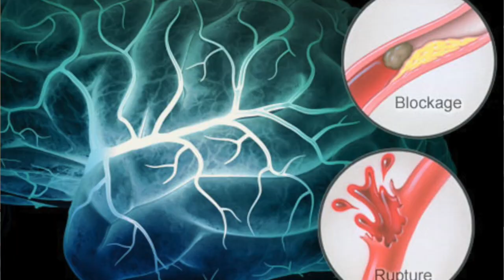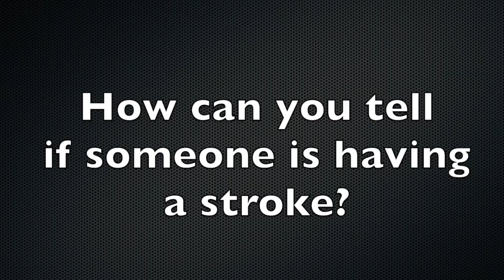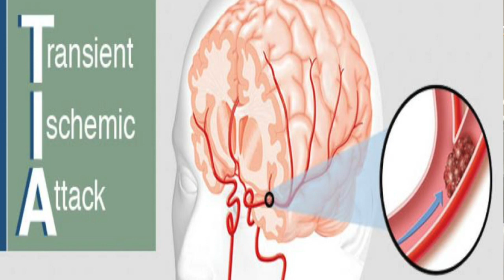Stroke - a patient education video by Dr. Carlo Oller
In this patient education video, Dr. Carlo Oller talks about stroke.

What is a stroke?
— Stroke is the term doctors use when a part of the brain is damaged because of a problem with blood flow. Strokes can happen when:

●An artery going to the brain gets clogged or closes off, and part of the brain goes without blood for too long

●An artery breaks open and starts bleeding into or around the brain

How do strokes affect people?
— The effects of a stroke depend on a lot of things, including:

●Which part and how much of the brain is affected

●How quickly the stroke is treated

Some people who have a stroke have no lasting effects. Others lose important brain functions. For example, some people become partly paralyzed or unable to speak. Stroke is one of the leading causes of death and disability in the world.

How can you tell if someone is having a stroke? — There is an easy way to remember the signs of a stroke. Just think of the word “FAST”. Each letter in the word stands for one of the things you should watch for:

●Face – Does the person’s face look uneven or droop on one side?

●Arm – Does the person have weakness or numbness in one or both arms? Does one arm drift down if the person tries to hold both arms out?

●Speech – Is the person having trouble speaking? Does his or her speech sound strange?

●Time – If you notice any of these stroke signs, call for an ambulance (in the US and Canada, dial 9-1-1). You need to act FAST. The sooner treatment begins, the better the chances of recovery.

How are strokes treated?
 — The right treatment depends on what kind of stroke you are having. You need to get to the hospital very quickly to figure this out.

People whose strokes are caused by clogged arteries can:

●Get treatments that help reopen clogged arteries. These treatments can help you recover from the stroke.

●Get medicines that prevent new blood clots. These medicines also help prevent future strokes.

People whose strokes are caused by bleeding can:

●Have treatments that might reduce the damage caused by bleeding in or around the brain

●Stop taking medicines that increase bleeding, or take a lower dose

●Have surgery to repair the artery or stop the bleeding (this is not always possible to do)

Can strokes be prevented?
— Many strokes can be prevented, though not all. You can greatly lower your chance of having a stroke by:

●Taking your medicines exactly as directed. Medicines that are especially important in preventing strokes include:

•Blood pressure medicines

•Medicines called statins, which lower cholesterol

•Medicines to prevent blood clots, such aspirin or blood thinners

•Medicines that help to keep your blood sugar as close to normal as possible (if you have diabetes)

●Making lifestyle changes:

•Stop smoking, if you smoke

•Get regular exercise (if your doctor says it’s safe) for at least 30 minutes a day on most days of the week

•Lose weight, if you are overweight

•Eat a diet rich in fruits, vegetables, and low-fat dairy products, and low in meats, sweets, and refined grains (such as white bread or white rice)

•Eat less salt (sodium)

•Limit the amount of alcohol you drink

-If you are a woman, do not drink more than 1 drink a day

-If you are a man, do not drink more than 2 drinks a day

Another way to prevent strokes is to have surgery to reopen clogged arteries in the neck. This surgery is appropriate for only a small group of people.

What is a “TIA”?
— A TIA is like a stroke, but it does not damage the brain. TIAs happen when an artery in the brain gets clogged or closes off and then reopens on its own. This can happen if a blood clot forms and then moves away or dissolves. TIA stands for “transient ischemic attack.”

Even though TIAs do not cause lasting symptoms, they are serious. If you have a TIA, you are at high risk of having a stroke. It’s important that you see a doctor and take steps to prevent that from happening. Do not ignore the symptoms of a stroke even if they go away!

How to prevent strokes? (lick here for more information)

has put together more than 1800 FREE patient education videos which can be found
Please contact Dr. Carlo Oller at if you would like to use his videos in your own website, or educational materials. Or if you would like some more information or education on a title NOT available at this time.